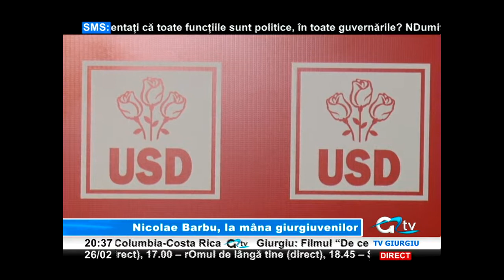26 FEB GIURGIU INAINTE DE TOATE